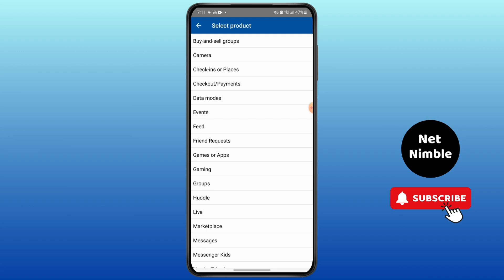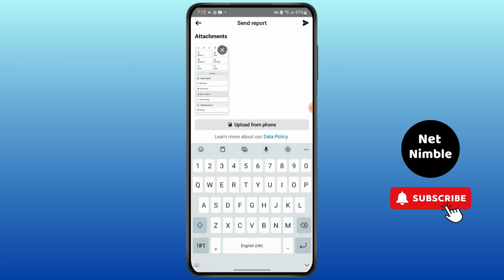How to Fix Facebook We Are Reviewing Your Request to Access Market Place Problem (2024)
Hey everyone,

🌟 Are you seeing the message "We Are Reviewing Your Request to Access Marketplace" and can't access Facebook Marketplace? In this tutorial, I'll walk you through the steps to resolve this issue and get back to buying and selling on Facebook Marketplace. Follow these tips and tricks to fix the problem quickly and easily! 🛒🔧

Let’s resolve your Facebook Marketplace access issues! 🌟🛒🔧